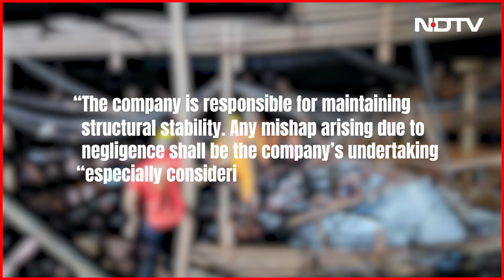Mumbai Billboard Accident | Who Is Bhavesh Bhinde, The Man Behind Collapsed Hoarding In Mumbai?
Bhavesh Bhinde | After the billboard erected by his company fell during the storm in Mumbai's Ghatkopar on Monday, killing 14 people and injuring at least 74 others, a case has been filed against Bhavesh Bhinde for culpable homicide not amounting to murder. The owner of Ego Media, however, is no stranger to police cases and has over 20 against him, including one of rape.

Police officials said Bhinde is on the run and his cellphone is switched off.